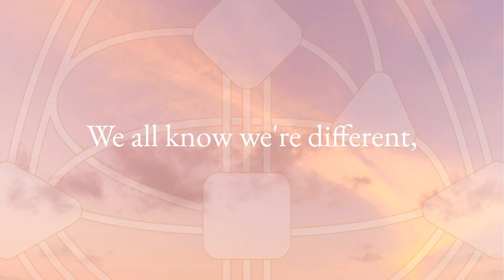Kabbalah on Reincarnation & Death with Marcus Weston | Human Design with Jenna Zoe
Every human being’s biggest question is, what am I here to do?

And I believe the answers come when you zoom out and look at your current life in the context of your soul’s whole journey, through many lives. When you understand where you’ve been, you can more easily make sense of where you need to head as a result. When you know your wounds, you can more easily identify what’s medicine. When you know your past mistakes, you know what to transform now. It was such a blessing to have one of my first Kabbalah teachers, Marcus Weston, on the podcast to share some deep ancient wisdom on reincarnation, death, and birth. I had tears in my eyes multiple times in this episode because I was so moved by the beauty and the perfection of it all. I hope it serves you so well.

Here’s to your Rising

To learn more about your Human Design Download the 'My Human Design' app:
App Store